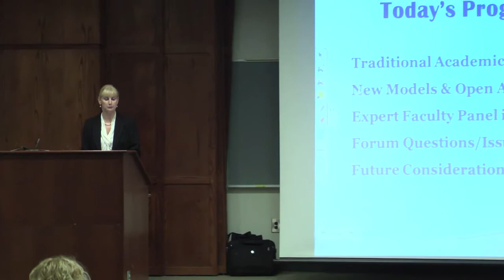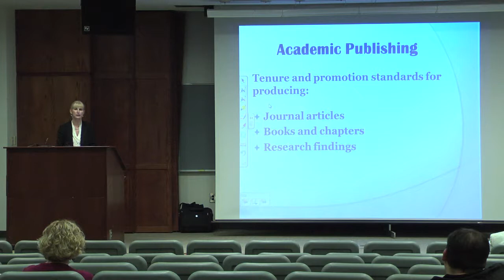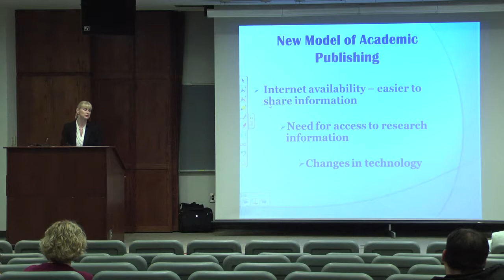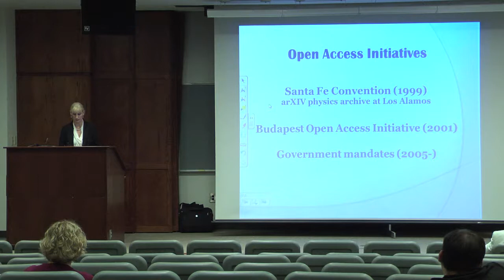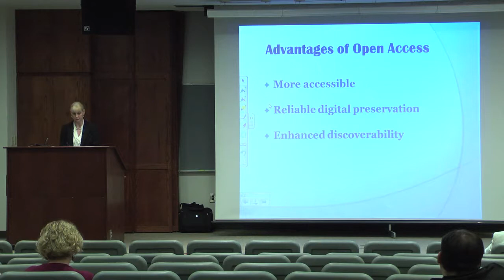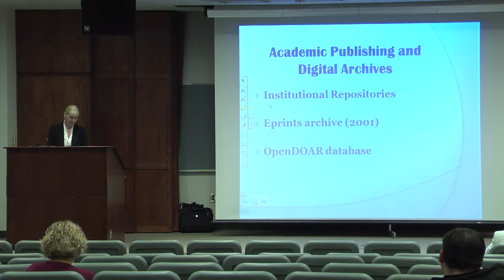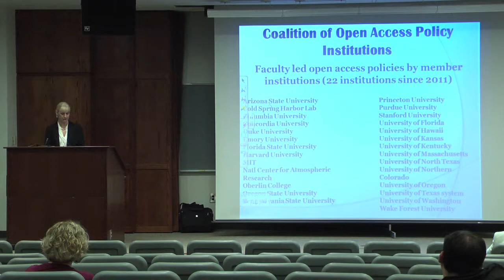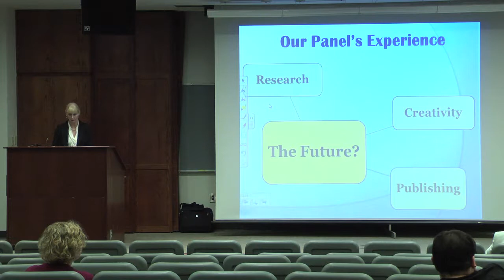Open Forum on Academic Publishing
The University of Southern Mississippi Offices of the Provost and Vice President for Research partnered with the Aquila Digital Community to sponsor an open forum addressing the changing landscape of academic publishing Friday, April 20 from 10 a.m. to noon in Gonzales Auditorium.

The forum, Academic Publishing: Changes and Challenges, featured a brief overview of recent trends from Dr. Carole Kiehl, dean of University Libraries, followed by an expert panel discussion featuring Southern Miss faculty members representing various disciplines. These faculty members are actively involved in writing and editorial duties for scholarly publications, and include: Parthapratim Biswas, physics; Fengwei Bai, biological sciences; Andrew Haley, history; Chaoyang Zhang, Computing; Sheila Davis, Nursing;  and David P. Daves, curriculum, instruction, and special education.

The session was moderated by Associate Dean for Library Collections and Scholarly Communications Corrie Marsh.